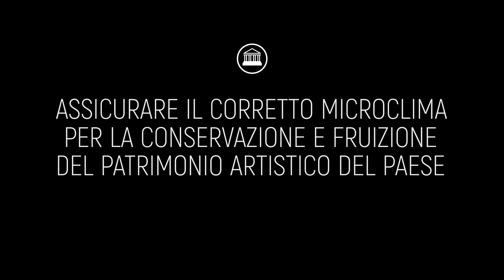Monitoraggio edifici museali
Il sistema wireless Intellienergy, permette di installare Le sonde con la massima libertà, senza alcun cablaggio. Infatti tutte le sonde sono alimentate a batteria e possono essere installate facilmente senza alcuna invasività e senza alterare le strutture architettoniche. Le sonde sono provviste di sensori digitali o analogici (certificabili ACCREDIA) e sensori per il rilevamento della umidità relativa. Le sonde campionano continuamente ed inviano i dati Con la tecnica COV (change of value) o con strategie Definite dal Cliente con intervalli variabili.